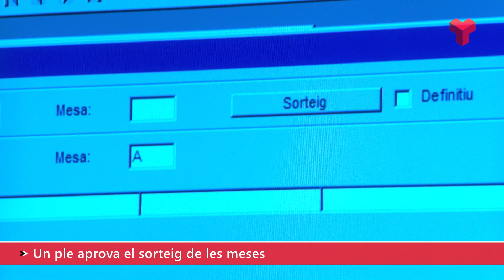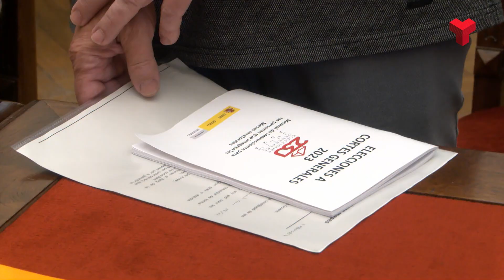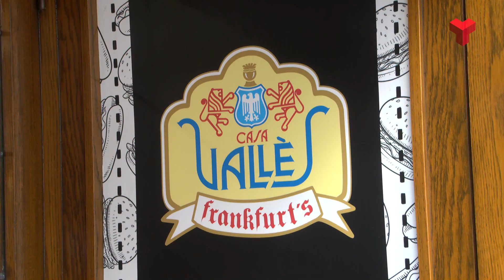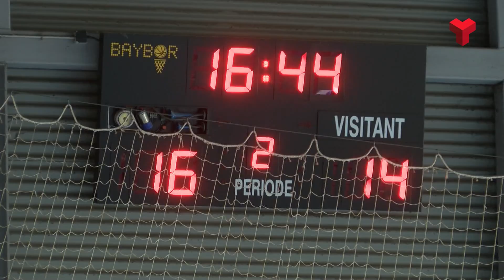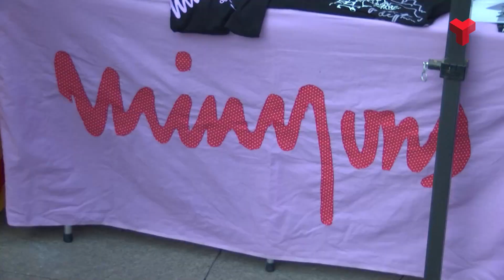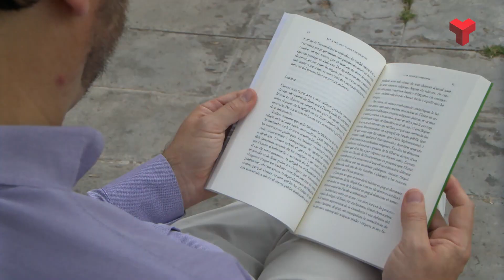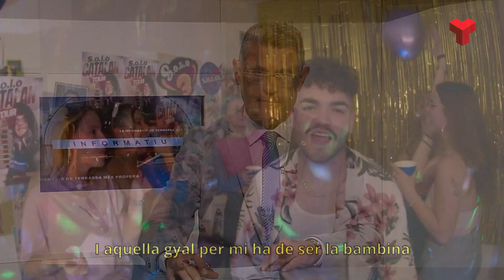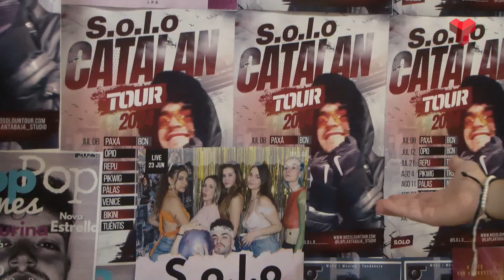Informatiu Migdia 26 06 23